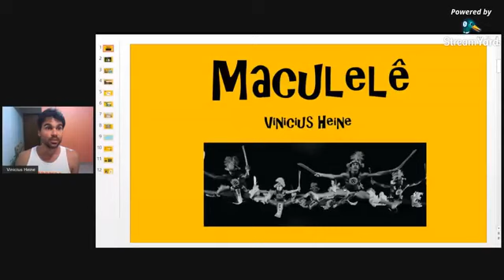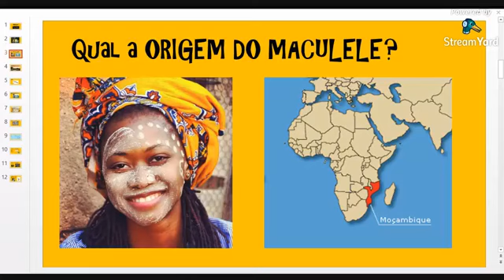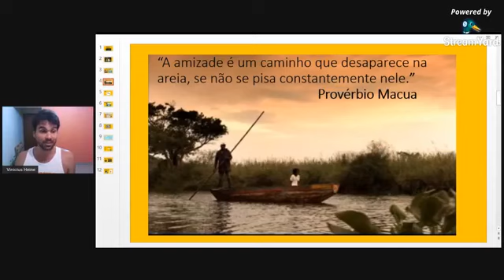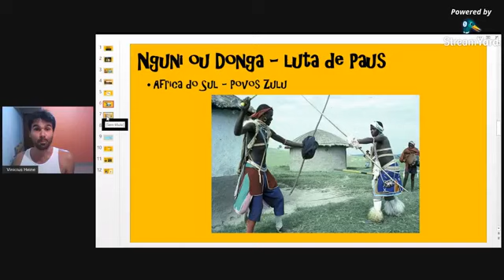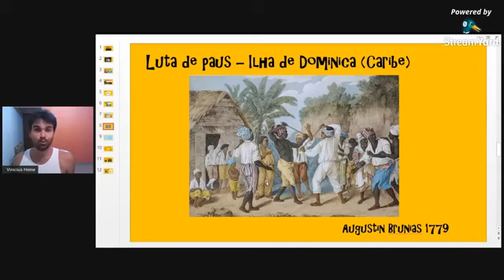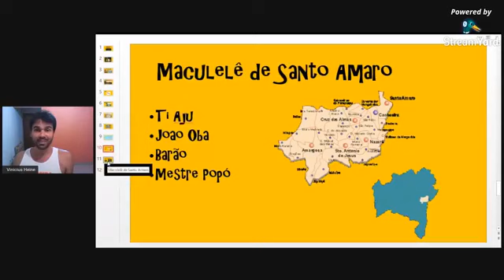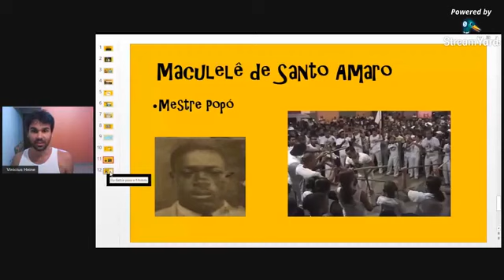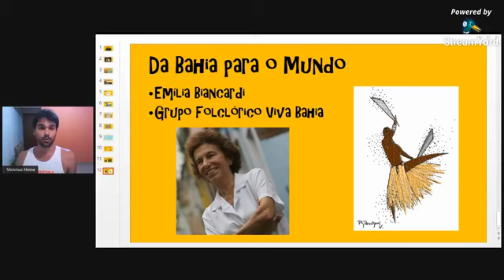Aula Especial de Maculelê! Teoria e Prática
Aula Especial de Maculelê ministrada pelo CMestre Vinicius Heine, abordando aspectos históricos desta rica manifestação cultural afro-brasileira, seguido de uma parte prática com trabalho de ritmo e movimentação.

Aula transmitida ao vivo através do Facebook do CEPEUSP no dia 29 de outubro de 2020.